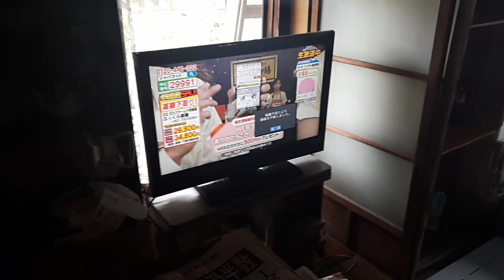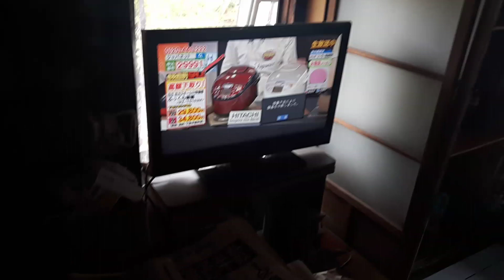MARAMI NA NAMAN KAMING SAMPAY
HINDI MAKATUYO NG DAMIT